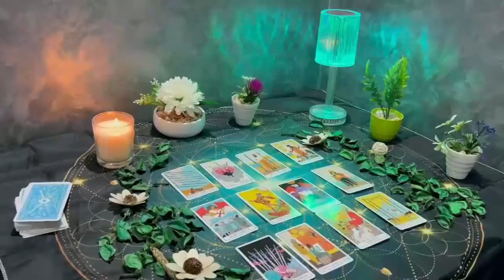LIBRA BEWARE ⚠️ SOMETHING VERY DANGEROUS IS DISCOVERED 🚨 JANUARY 2024 TAROT LOVE READING